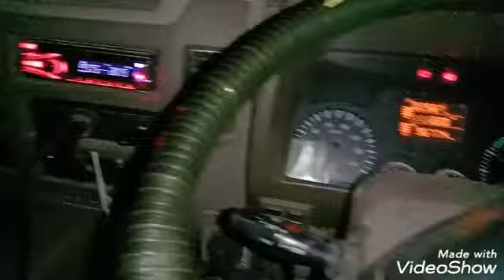Vishvabhai Driving videos